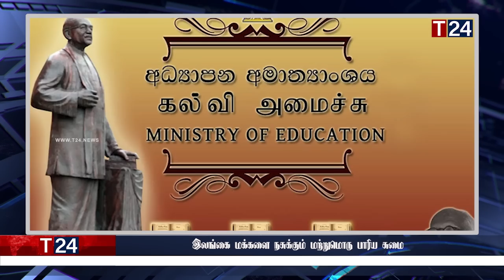காலை நேர பிரதான செய்திகள் | 02.09.2022 | Today Sri Lanka Tamil News | T24.News - Main Tamil News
-நாளையதினம் நாட்டுக்கு வரும் கோட்டாபய
-முகாமைத்துவ மத்திய நிலையம் விடுத்த எச்சரிக்கை
-எரிபொருள் விலைகளில் இன்று திருத்தம்!
-கல்வி அமைச்சு வெளியிட்ட அறிவிப்பு
-300 ரூபா வரை உயரும் பாணின் விலை